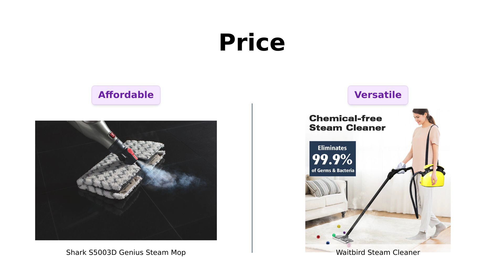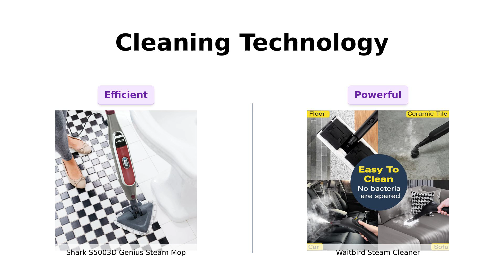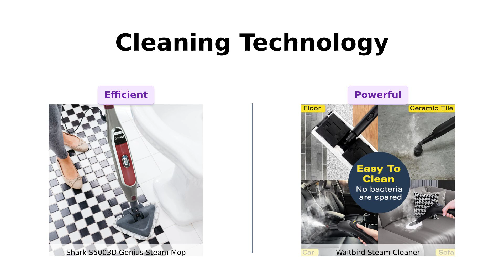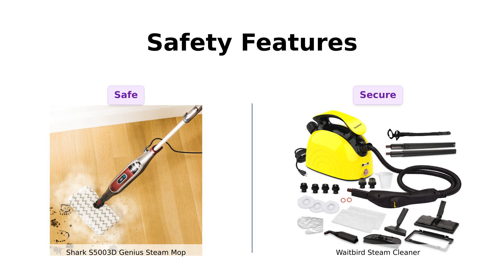Shark S5003D vs Multipurpose Steam Cleaner 🧼🔥 Which is Better?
In this video, we compare the Shark S5003D Genius Hard Floor Cleaning System Pocket Steam Mop in Burgundy/Gray with the Steam Cleaner, Multipurpose Powerful Steamer with 21 Accessories 🦈🆚🧼 Discover the features, prices, and benefits of each product to help you make an informed decision for your cleaning needs!